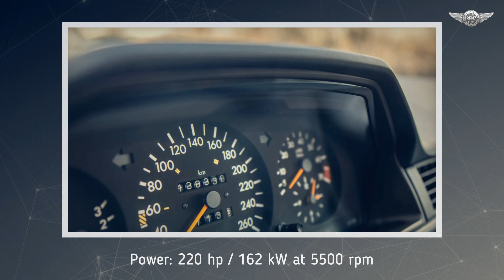W124 Mercedes-Benz E 320 stylish sedan 124 series, 1994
Mercedes is elegant, but it can also be elegant and fast. The fascination of such a car today many people will understand much faster than driving a "taxi" diesel. This copy is not an E 500 with heavily inflated fenders, but nevertheless there is no doubt that it is not a completely serial and ordinary car. Such a Mercedes E 320 W124 is a choice for those who would like to breathe some sporty spirit into the staid and distinguished E class. The changes are several. The first is the EVO Ceginus wheels, a design shared with the E 500 Limited, SL Mille Miglia and the iconic 190E Evolution II. The second is a lower-set suspension, that is, a new set of springs and dedicated shock absorbers. The third - a modified exhaust. The effect? The ability to take corners faster and more heads turning behind it on the streets.

source: gieldaklasykow.pl